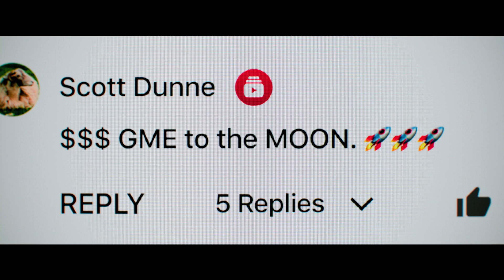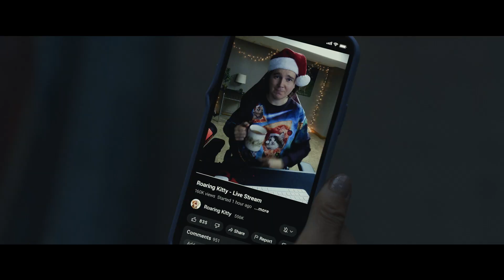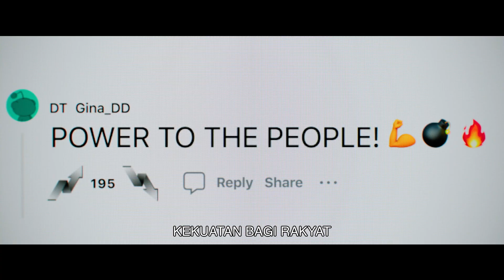DUMB MONEY - Official Trailer (HD) (Sub Indonesia)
Kamu ngga bisa melakukan omong kosong ini 🚀💰

Ini cerita nyata yang gila dan mengejutkan dunia. Tonton trailer DumbMoneyMovieID sekarang! Segera hadir secara eksklusif di bioskop.